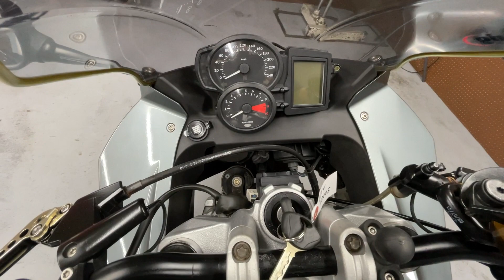BMW F800S - Puig製スクリーン、エンジンガード、日本無線製ETC 装備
■ヤフオク！